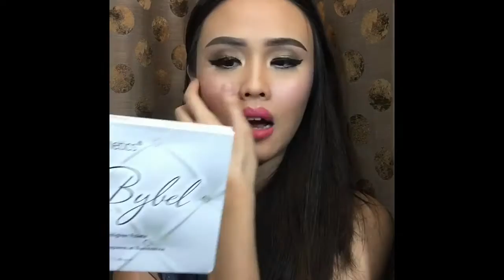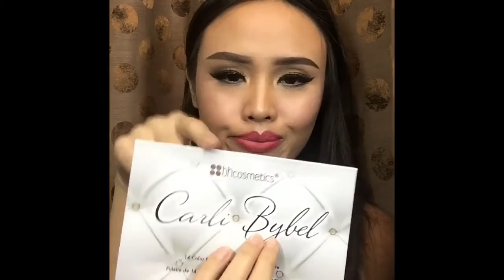New Items On March! (BAHASA)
Maafkan setelah sekian lama baru update youtube lagi, hope you like this video.. Aku sharing barang2 yg aku beli di bulan Maret (lebih tepatnya ada barang2 sebelum bulan Maret juga sih) dan review ttg beberapa produk & barang yg sudah aku pakai!

Kalo suka dilike ya!